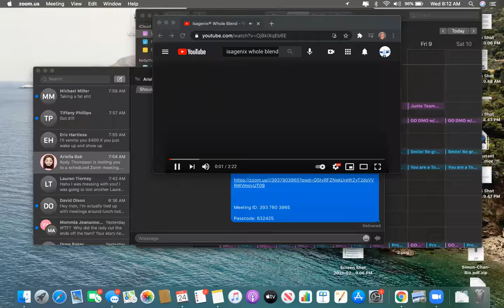Wellness Wednesday - The #1 Superfood Meal in the Entire World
This is NOT a protein shake.

This is a superfood smoothie.

The greatest one in the entire world.

There are no fork and knife meals that could get half the nutrients in it.

There is no other smoothie or shake on the planet like this.

This is Whole Blend. This is the Art of Wellbeing.